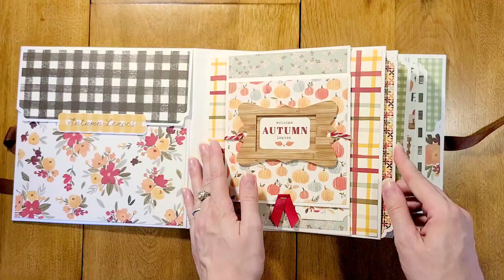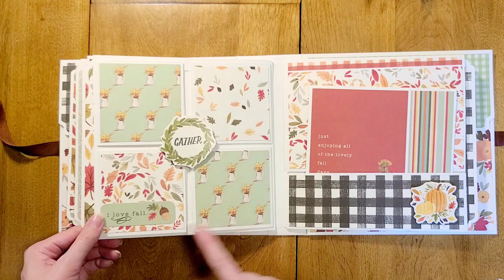Happy Fall, Y'all Carta Bella/Echo Park Mini Album Happy Autumn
Give your special memories a home in this handmade mini album scrapbook. With a modern farmhouse fall vibe, this book is perfect for scrapbooking moments with family, friends, outdoor trips and more. Simply insert photos, notes and other memorabilia within the fully decorated album and enjoy.

This album is perfect for 4x6 and 3x4 photos, and can accommodate other sizes as well.

Made with Carta Bella/Echo Park Hello Autumn paper line and other goodies. This book is fully embellished with stickers, tags, ribbon and more, so you can focus on adding your lovely photos to complete this beautiful book.

This album is approximately 8x8x3 in. When gluing your photos, I recommend an acid free or acid neutral adhesive or photo corners.

Grab this one-of-a-kind album while it's available at my Etsy shop!

Happy Crafting!